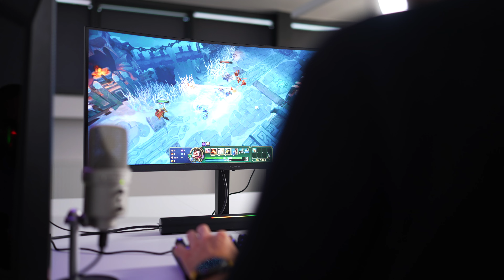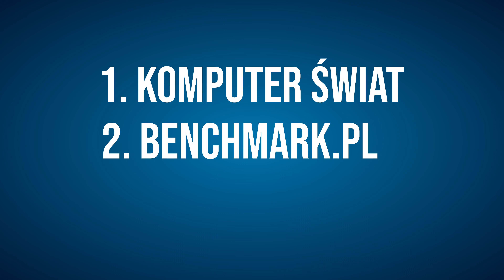Monitor Huawei - realizacja dla Instalki.pl